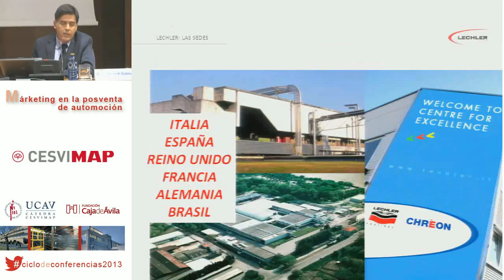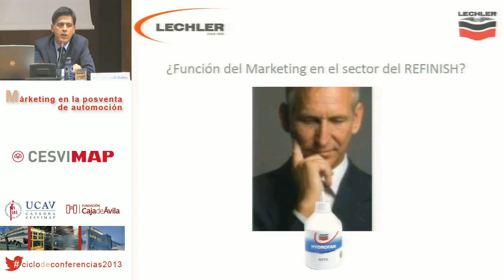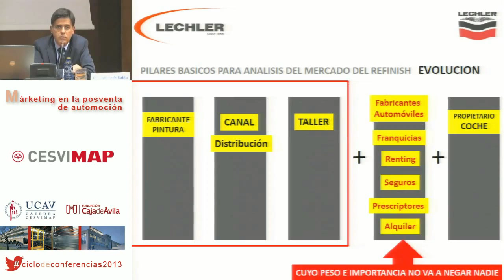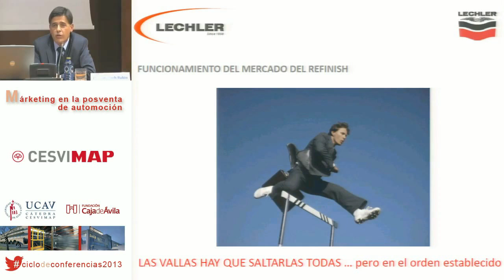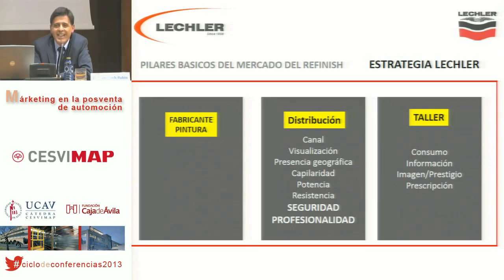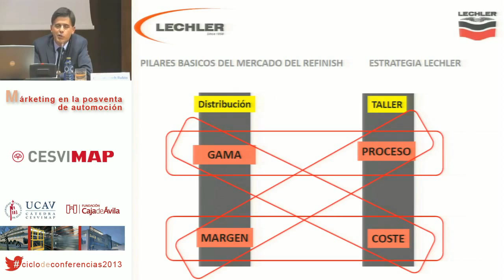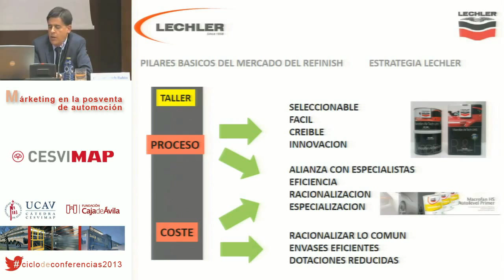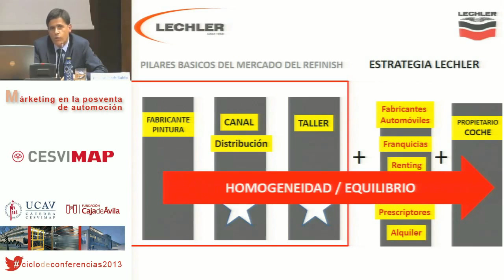XI Jornada Ciclo de Conferencias CESVIMAP UCAV. Domenech Rubio, Lechler. 14/11/13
Domenech Rubio, director comercial de Lechler en España, resumió los más de 150 años de vida de su marca de pintura, apoyada en tres pilares básicos: fabricante de pintura -- distribuidor -- taller.

La complejidad del mercado del repintado ha aumentado considerablemente en los últimos años. "El canal distribuidor ha hecho una inversión muy valiente de visualización, presencia geográfica y capilaridad" apostilló.

También afirmó que Lechler vende pintura, para lo que nacieron "y dejamos para centros especializados otros temas, como la formación en CESVIMAP, que es en lo que están especializados".